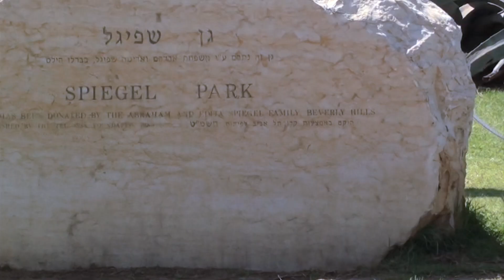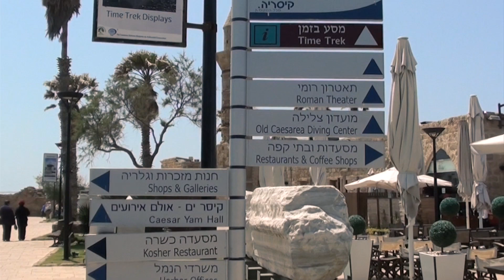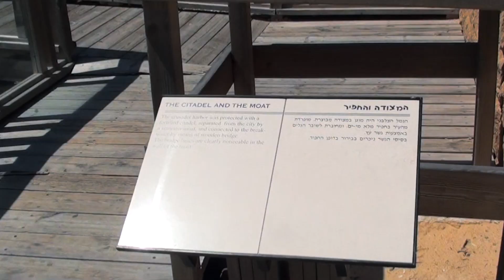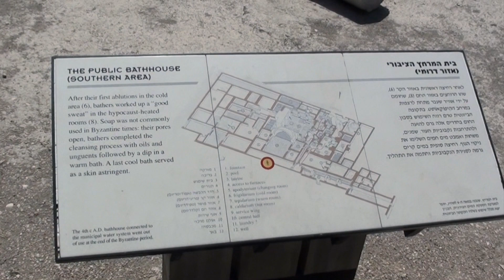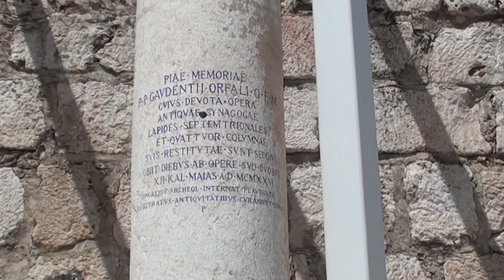Israel Spring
Israel spring, April 2011